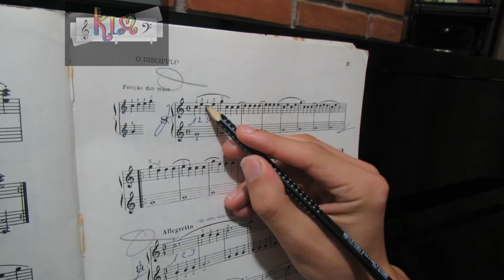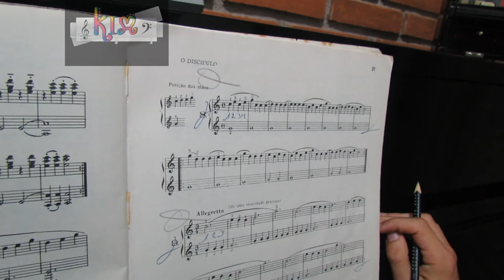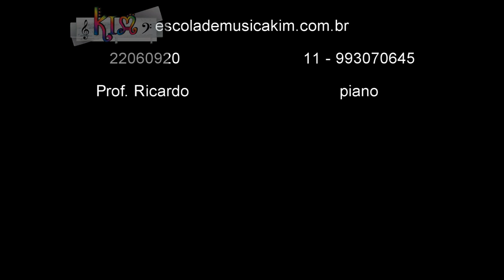Piano - Dedilhado - prof. Ricardo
Vc sabe o que é dedilhado? O Prof. Ricardo Nogueira dá uma breve explicação sobre o tema nesse vídeo.